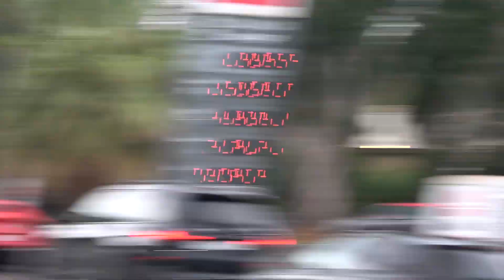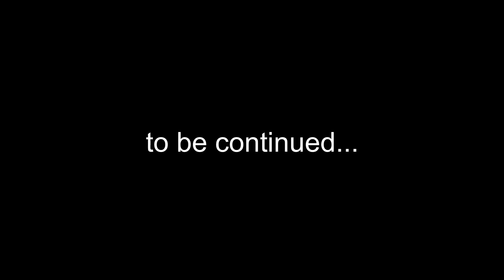WIE UNERWARTET WAR DAS BITTE?? | Frankreich #1 | The Carfluencer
In diesem Video probiere ich zum ersten Mal die Spottingstelle in der nähe von Port Grimaud aus. Obwohl es fast die ganze Zeit geregnet hat wurde ich komplett überrascht. Viel Spaß!